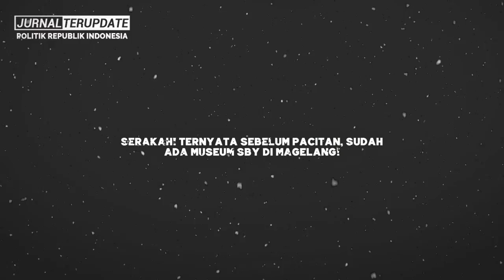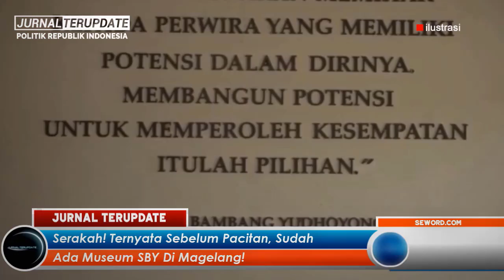KEKALAHAN BESAR SBY🔥SUDAH M4TI LANGKAH, AKHIRNYA DANA HIBAH 9 MILIAR UNTUK MUSEUM SBY-ANI BATAL😱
Terimakasih…!!